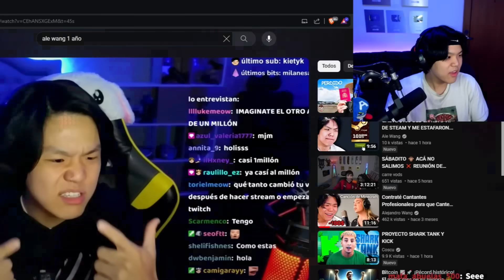Me hice la misma entrevista durante 3 años